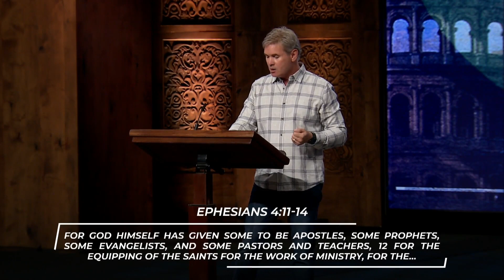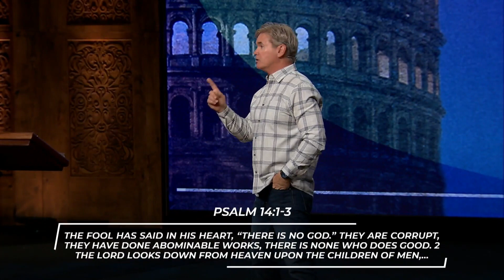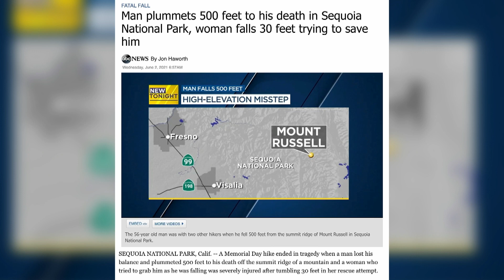Todos De Pie - Parte 1 (Romanos 1:18-23) | All Rise - Part 1 (Romans 1:18-23)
El Dios de la Biblia es santo en Su ira. El Pastor Jack nos recuerda de la santidad e intolerancia de Dios por el pecado en un mundo que suprime la verdad y celebra la impiedad.

6.6.21